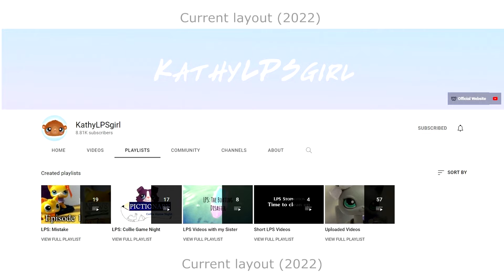Upcoming video announcement! (10 Years on LPStube)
English subtitles or CC (closed captioning) now available.
Comments disabled? Link below to comment on my website instead :)

The 10 Year anniversary is delayed but will be out before September ends :) [Edit] this is a lie. I have not finished it yet.